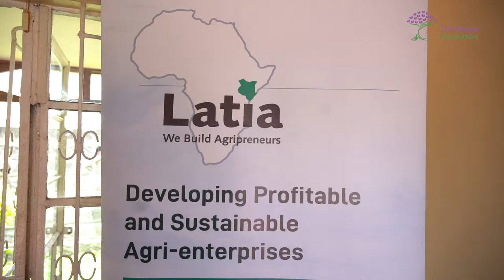Best Farmers Kenya (KAJIADO COUNTY)